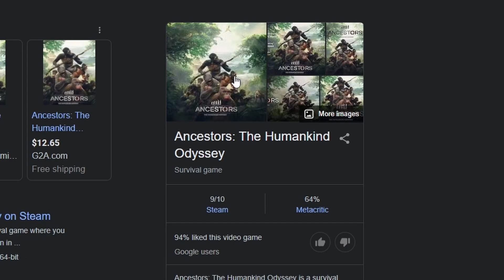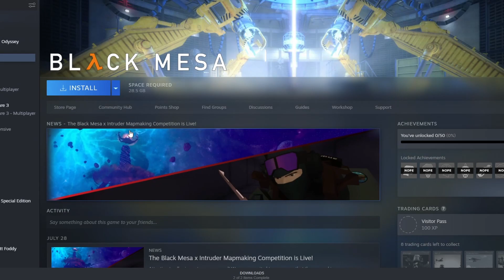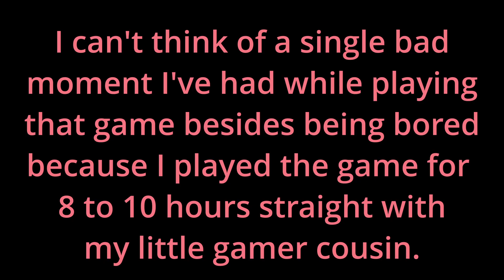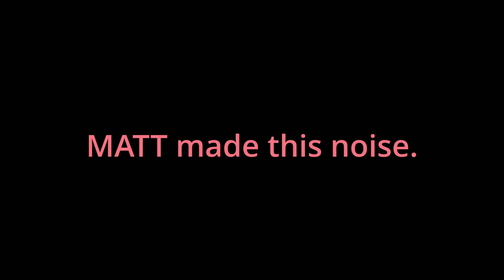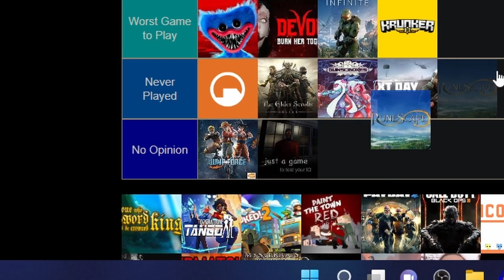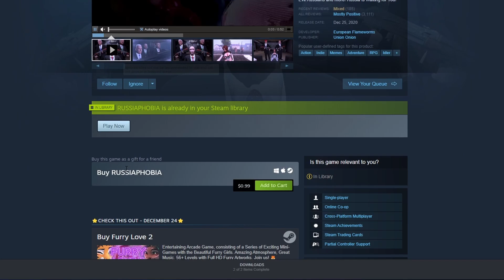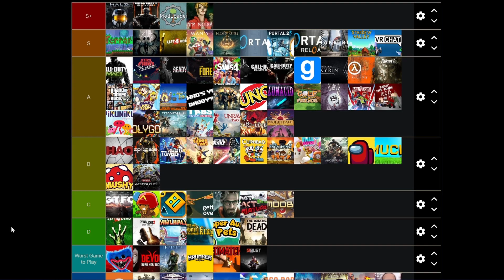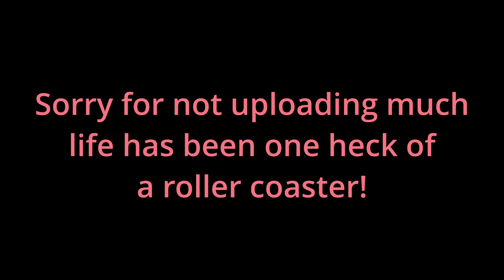4 Gamers Make A Tier List of MY GAMES!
3 of my friends and I made a tier list of most of my games. I say most because I messed up and forgot to put some games on the tier list. We tried rushing this because we wanted to play GMOD incredibly badly.

Friends
Aiden - @YOGATHTHEDESTROYER
Matt - Not sure if he want's to be linked, if he comments on this video with his account I'll link him
Ivan - @theglazer3071

Contents
0:00 - Tier list video